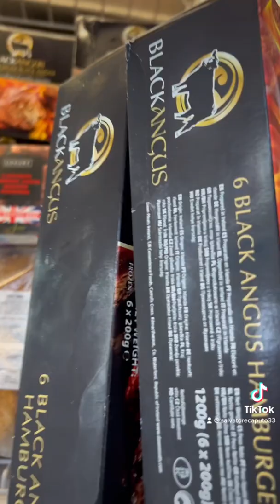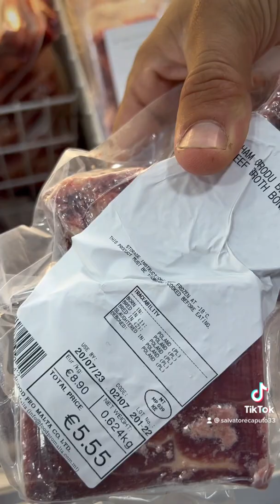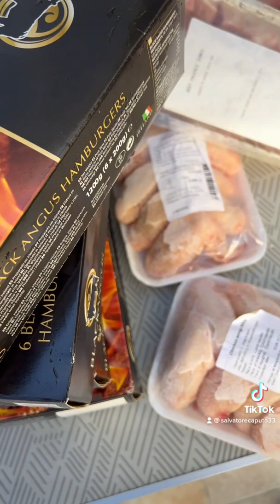Cosa comprerò? La mia spesa